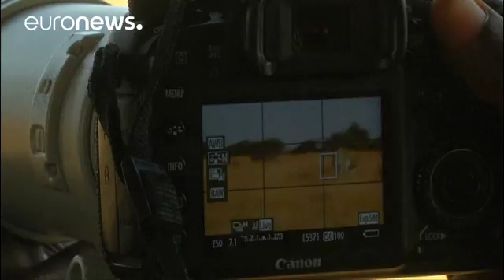Naturschutz in Kenia: Zählung von Zebras und Giraffen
Um das Überleben zu sichern, fotografieren Naturschützer gefährdete Arten.…